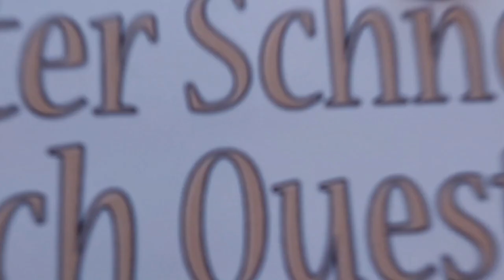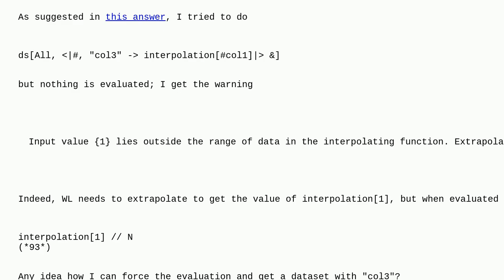Mathematica: Adding a column to a dataset doesn't work when function has a warning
Adding a column to a dataset doesn't work when function has a warning

A special thanks goes out to the community

  interpolation dataset data-structures associations warning-messages